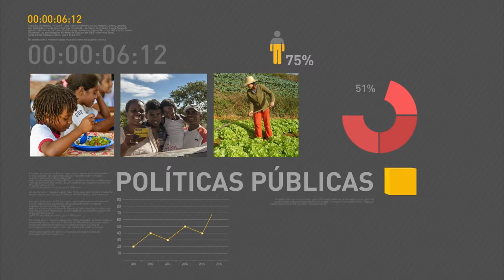Candidatos já podem consultar locais das provas do Enem 2016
REPÓRTER NBR 10H - 20.10.16: O Ministério da Educação divulgou nesta quarta-feira (19) os locais das provas do Enem 2016. O exame será realizado nos dias 5 e 6 de novembro em todo o país. Presidente Michel Temer chega nesta quinta-feira (20) ao Brasil após viagem à Índia e ao Japão. E mais: Avaliação positiva do governo de Michel Temer subiu de 11,3% em junho para 14,6% em outubro, segundo dados da pesquisa CNT/MDA; Ministério da Saúde divulga hoje os números da sífilis no país.